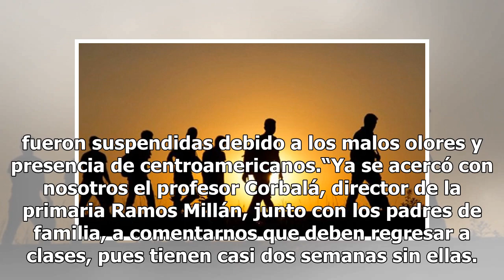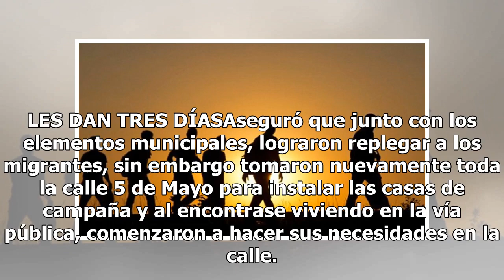Siguen sin clases en Tijuana por los migrantes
Baja California.- Uno de los sectores afectados por la instalación de los migrantes en Tijuana son los alumnos de la escuela primaria licenciado Gabriel Ramos Millán, ubicada a un costado de la unidad deportiva Benito Juárez, quienes desde hace dos semanas no tienen clases ya que fueron suspendidas ...